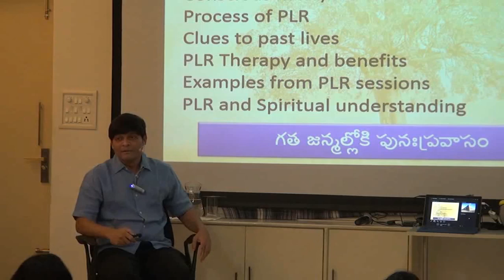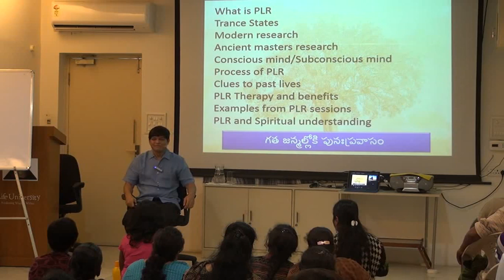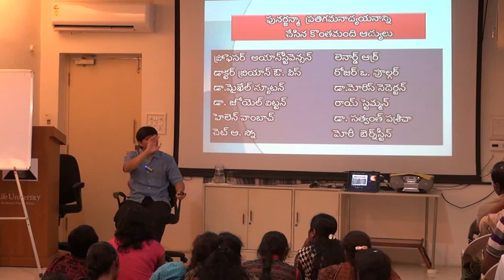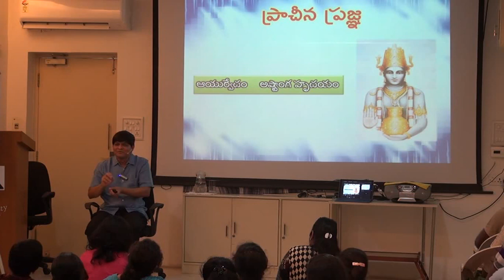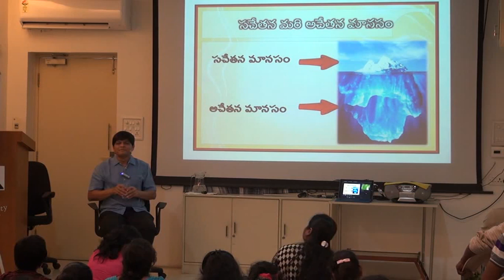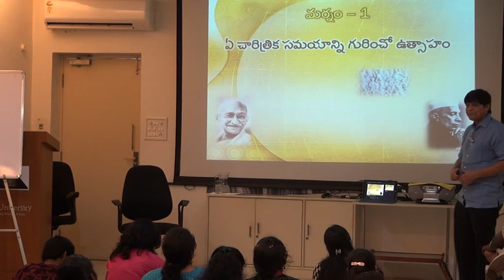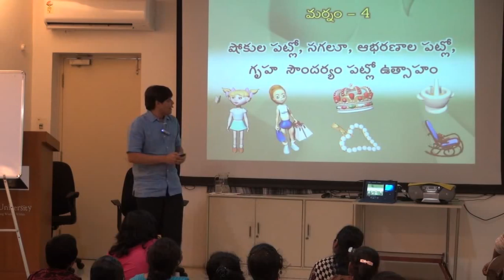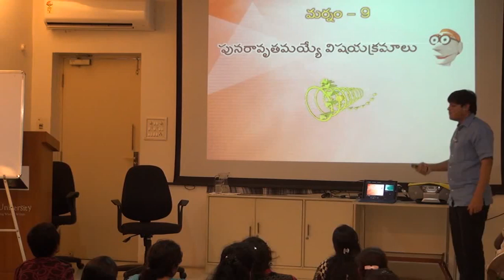School of reincarnation (part-3) || Dr.Newton Garu || Pyramid Call Services Telugu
PyramidCallServices Utilize your lockdown time by practising Meditation and Reading Books

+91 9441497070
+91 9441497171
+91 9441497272